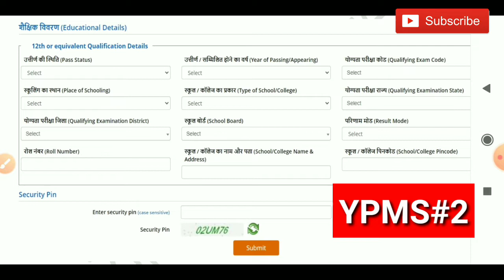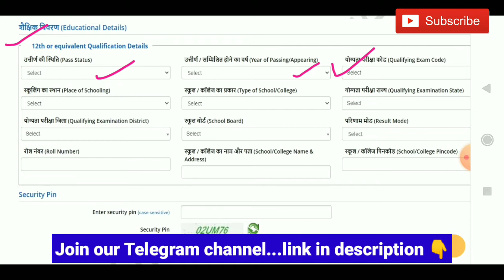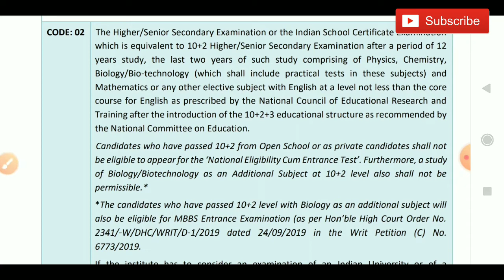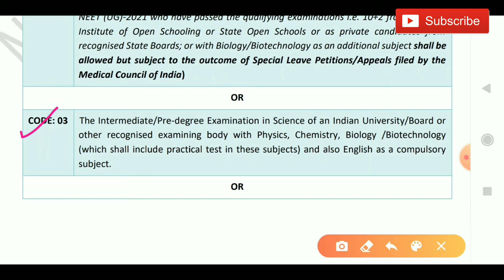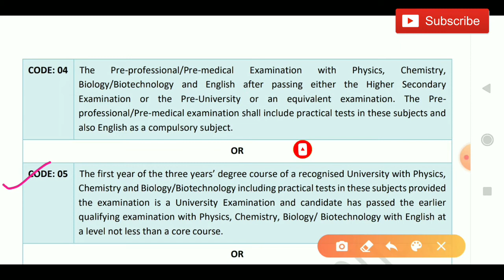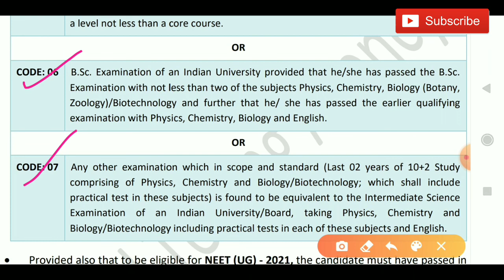NEET 2021: Qualifying Examination Codes | Detailed Explanation | NEET 2021 Application Form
Hello everyone

NEET 2021 Qualifying Examination Codes

Complete Detailed Explanation on NEET 2021 Qualifying Examination Codes

Simplest explanation to all the NEET 2021 qualifying examination codes

Follow me on Unacademy 👇👇
ISHAN ASOPA